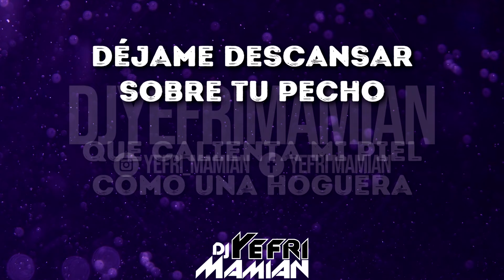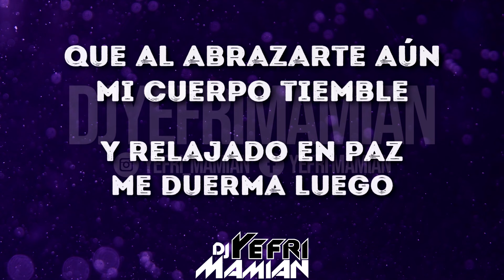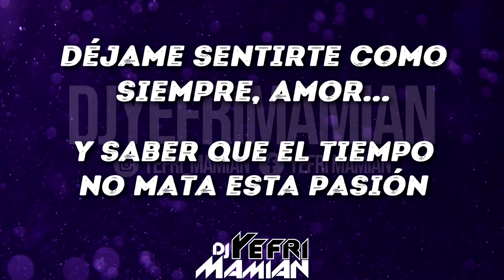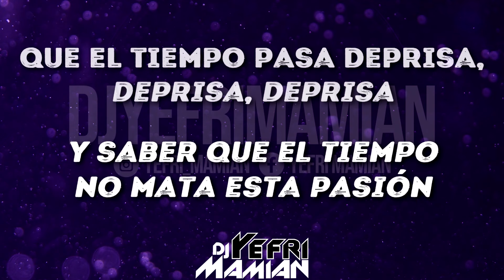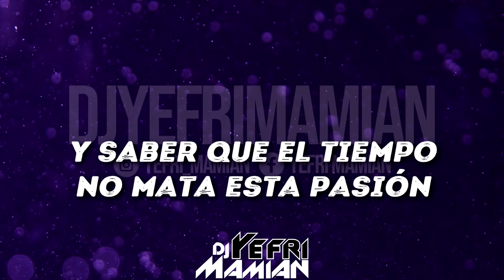Gilberto Santa Rosa - Déjame Sentirte (Letra) | DJYefriMamian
Título: Déjame Sentirte
Cantante
Álbum: De Amor Y Salsa
Año: 1988